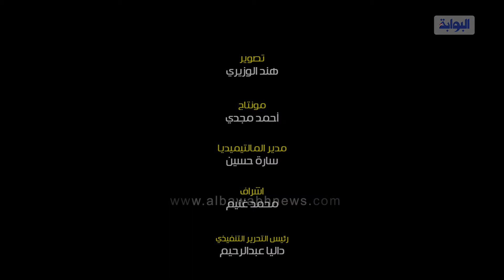الأطفال يقبلون علي رسم وجوههم بأشكال الحيوانات في حديقة الأزهر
اقبل الاطفال علي رسم وجوههم باشكال الحيوانات وذلك في اطار الاحتفالات بثاني ايام عيد الاضحي، حيث يعد رسم الوجه من مظاهر الاحتفال بالعيد خاصة بين الاطفال.